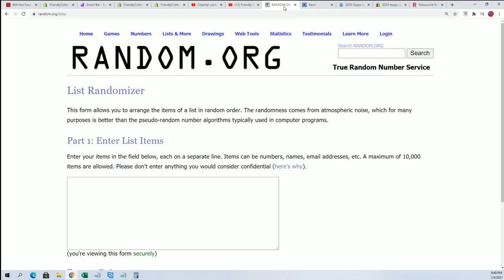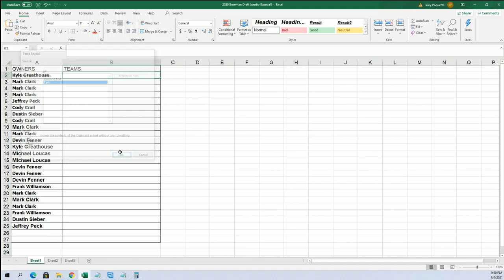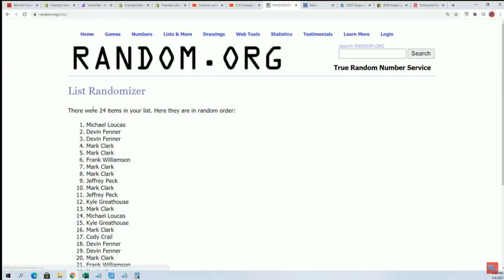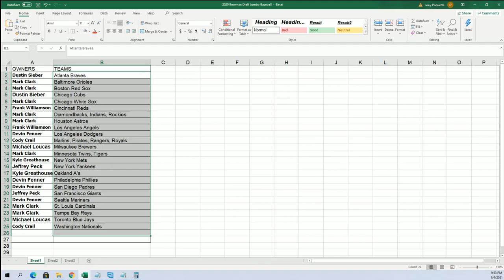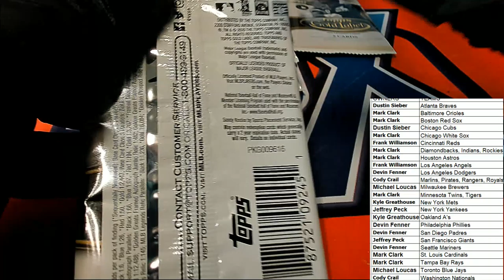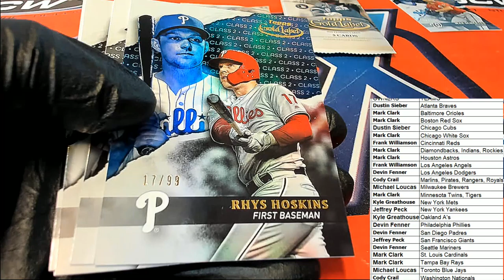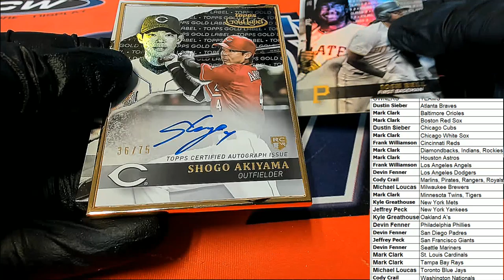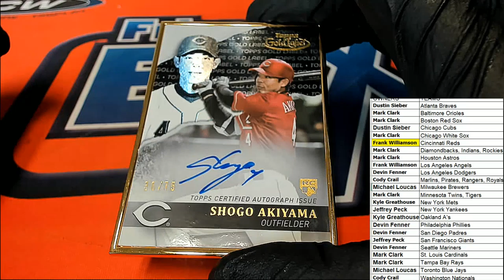2020 Topps Gold Label Baseball ID 20GOLDLABEL126